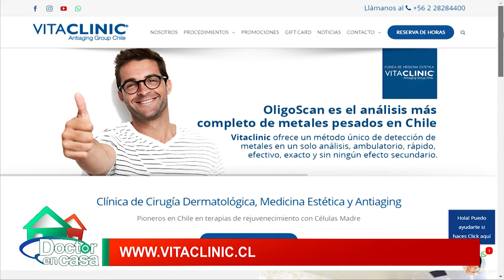Borrado de tatuajes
Los tatuajes son una expresión personal y representan un mensaje o situación importante para una persona en un momento específico de su vida. Considerado un arte por muchos, puede tener significados personales, emotivos o religiosos.